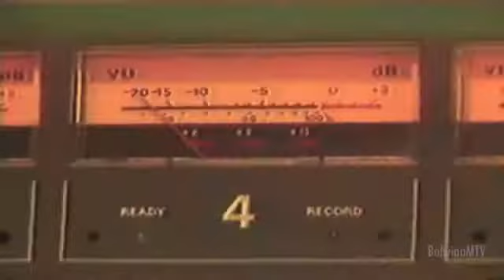CUMBIAS DEL RECUERDO DE LOS 90'S MIX PARTE 1 DE 4